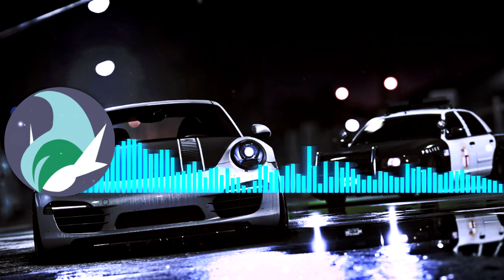Maximum Fire By Mad Max Content ID Free Eurobeat With Visualizer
👉 Please do enjoy this Content ID Free Eurobeat equipped with a Visualizer, which is also upbeat music just perfect for racing music, drifting, touge, running, and so much more! 👍

🎧 Be sure to crank up that resolution to max for extra awesomeness! 🎧

Artist ➢ Mad Max

Title ➢ Maximum Fire

⬇️ 🔗 For people who use the music here on their videos periodically. 🔗 ⬇️
🍱 Adding me to your feature box on your channel would be the upmost appreciated. 🍱

But,

🔊 Mentioning me in the description, or if you prefer a pinned comment by yourself. That would be just fine. 🔊

⬇️ 🤝 If you want to support me (much appreciated). 🤝 ⬇️
📩  Send it to your friends, they may really appreciate it. 📩

🌐 Share it around the web for others to enjoy. Don't be stingy now. 🌐

🖲️ Ticking that bell, and coming back for more. 🖲️

🖇️ Partnering if you are a Creator helps us both.

💙 Anything you do to support really goes a long way! 💙

⬇️ 👮 Other useful information. 👮 ⬇️
⚖️ Copyright law under which I function. ⚖️

❓What in the world is Content ID. ❓

If you upload a video that contains copyright-protected material, you could end up with a Content ID claim. These claims are issued by companies that own music, movies, TV shows, video games, or other copyright-protected material. Content owners can set Content ID to block material from YouTube when a claim is made. This will inform you, that you cannot monetize that particular video, and that a third party will place ads on your video. This can be checked in your dashboard, or at the very bottom of the videos description in which it will show the song name, artist, album, and who it is licensed by.

🔁 Furthermore. 🔁

All credit should always be given to the original creators of these tunes, because without them many of us wouldn't even be here right now. For me personally, I couldn't imagine a world without eurobeat. I wonder if the same is true for you. So let's give credit to whom credit is due, and continue to support one another in this fashion.

⬇️ 🏷️ The Tags 🏷️ ⬇️
⁉️ Woah there! You actually read all this? ⁉️

💖 You have my deepest thanks! 💖